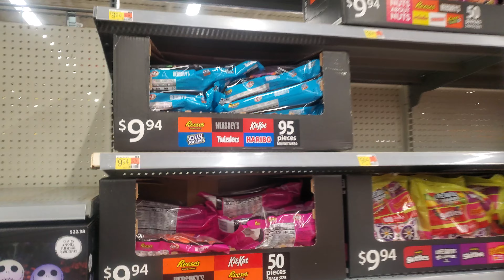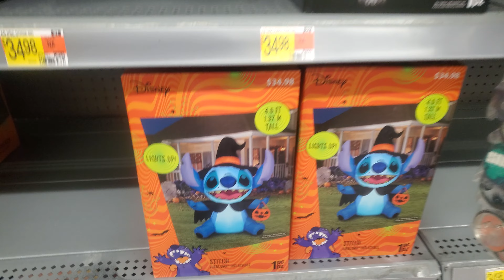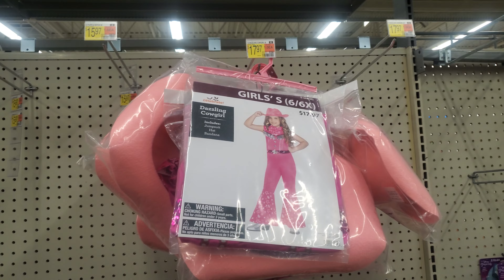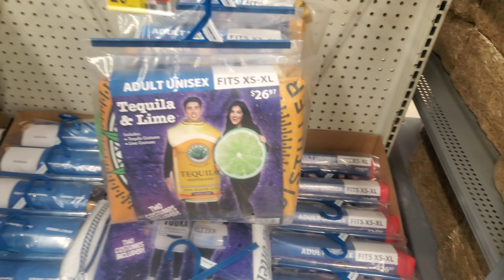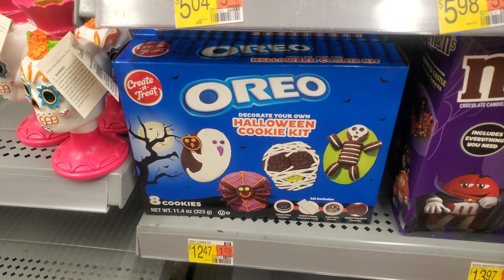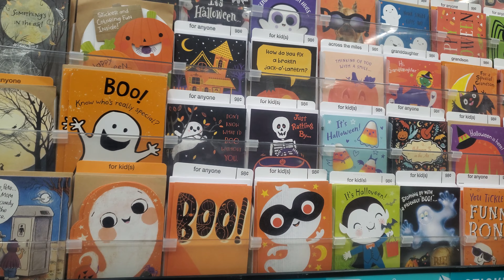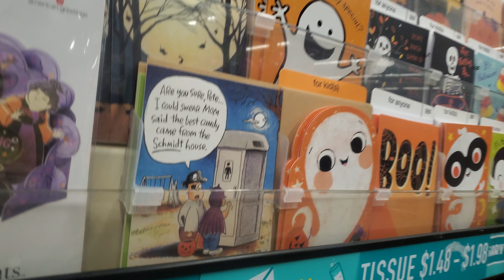Halloween 🎃 at Walmart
'Tis be August ... so ye know what that means! Buy Halloween stuff!